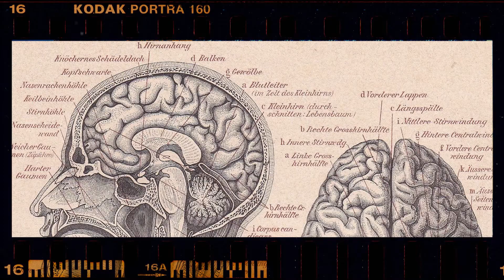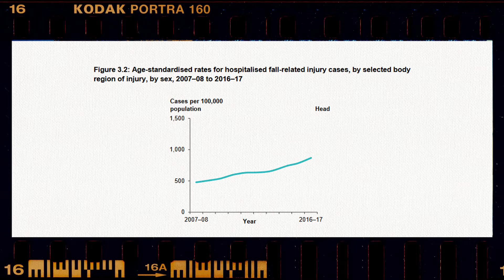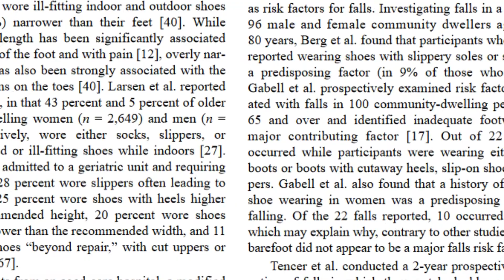What is causing the silent epidemic of brain injuries in the elderly?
Older people are acquiring brain injuries at an alarming rate.

So why on earth is this happening and what can we do about it?